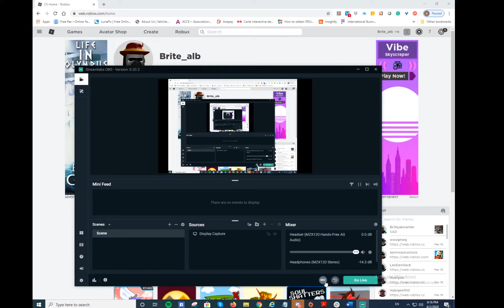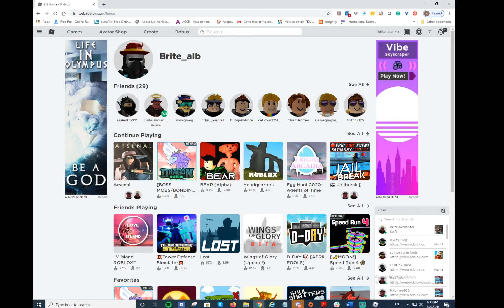first ever video||arsenal gamplay